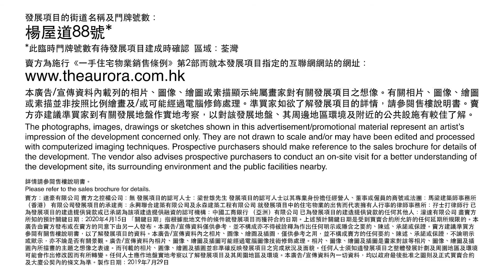Billions Aurora TV Commercial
Composed, scored, sound designed and mixed the music soundtrack.